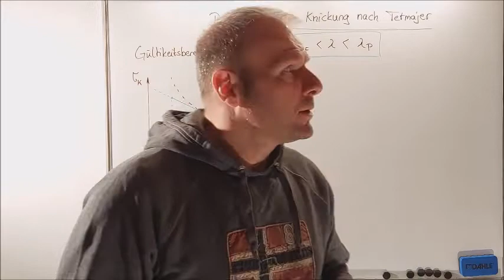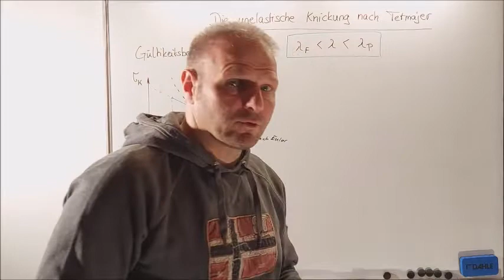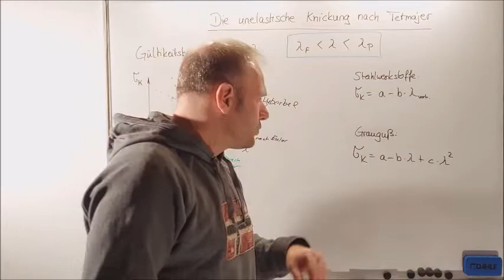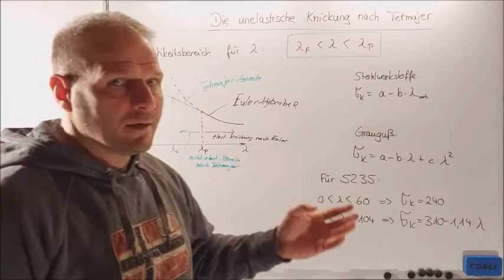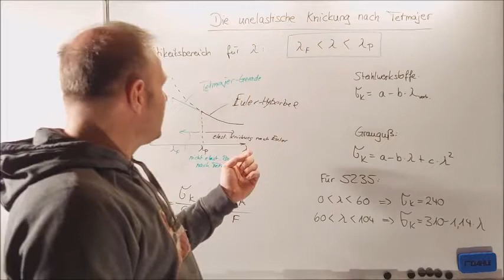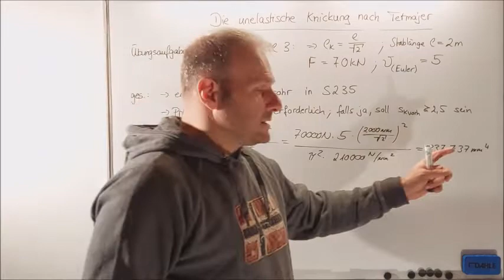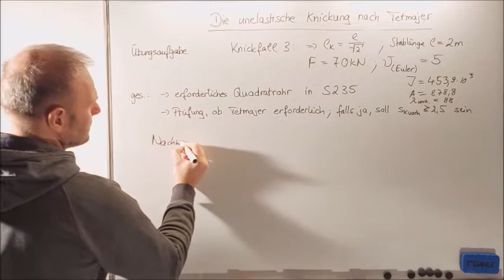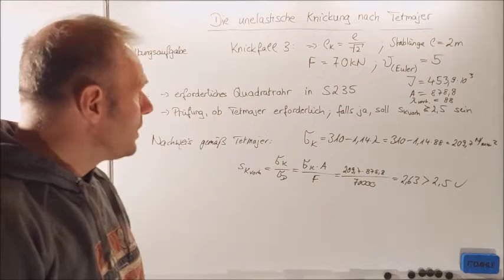Knickung Tetmajer | Knickung nach Tetmajer | Knickung berechnen | Übungsbeispiel Euler und Tetmajer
Nach den ersten beiden Videos in dem im ersten Video ) zunächst allgemein die Grundlagen und die Herleitung der Knickung beschrieben wird und danach im zweiten Video ) detailliert die Knickung nach Euler beschrieben wird erfolgt nun

hier im dritten Video die Erläuterung der plastischen Knickung nach Tetmajer. Der Gültigkeitsbereich der plastischen bzw. nicht elastischen Knickung nach Tetmajer wird erläutert, die unteren und oberen Grenzen des Bereichs erklärt.

Zum Schluss wird anhand eines Übungsbeispiels erläutert, wie zunächst ein Profil gemäß den Euler-Gleichungen bestimmt, der vorhandene Schlankheitsgrad ermittelt wird. Danach erfolgt der Nachweis der vorhandenen Sicherheit nach Tetmajer.

Viel Spaß!